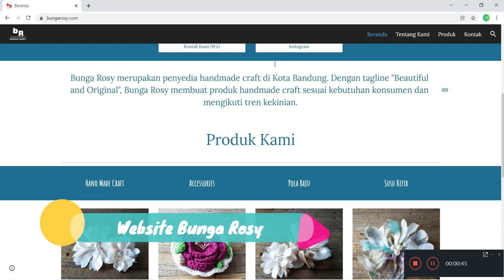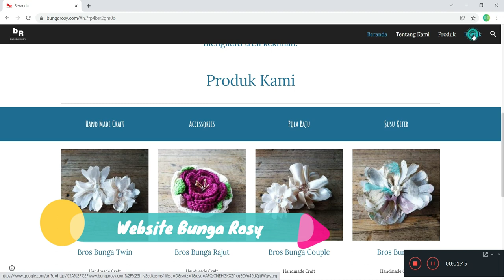[ABDIMAS] Digitalisasi Promosi Produk UKM Bunga Hiasan Rosy dalam Upaya Peningkatan Penjualan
Pengabdian Masyarakat dengan Mitra UKM Fakultas Ilmu Terapan Bunga Rosy.

Pengabdian masyarakat ini merupakan program lanjutan dari semester sebelumnya dengan mitra yang sama. Hasil pengabdian berupa website UKM Bunga Rosy dengan alamat